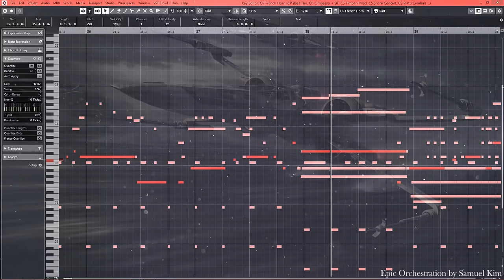Star Wars: Resistance Theme | EPIC RESISTANCE ANTHEM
"The time to fight is now"

Artwork Credit: If you are the artist please let me know! I found the art on google.

Rogue One Themes by Michael Giacchino
Star Wars Rebels Theme by Kevin Kiner